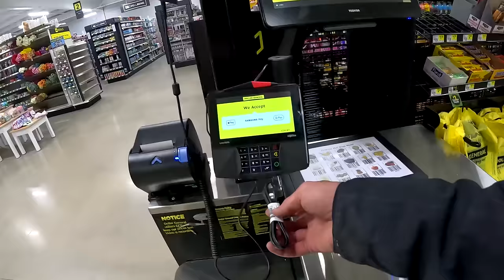2 Snowy Days on the River - Winter Steelhead Fishing & Tent Camping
Join me, alone on the river, winter Steelhead fishing and tent camping as I drift my way through snow storms and the fridgid flows leading to Lake Michigan. What should've been a 3 day trip took an interesting turn.. enjoy!

-Chiefz / Robert Bloomquist